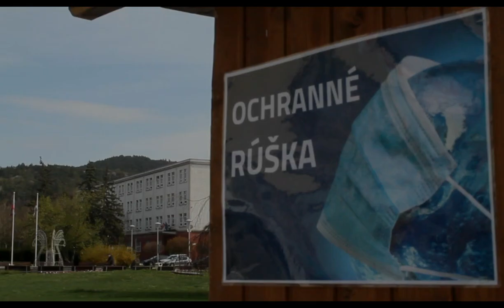" UNUECO EN DIVERCESO" - 2a PREMIO - Etfilm-Konkurso-Svislando, 2020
La Svisa Esperanto-Societo lanĉis kadre de la Svisaj Esperanto-Tagoj 2020 en Zuriko Esperanto-Etfilm-Konkurson. La temo estis «Unueco en diverseco».

Pro la Korono-19-Viruso la Svisaj Esperanto-Tagoj 2020 estis ŝovitaj al aŭtuno. La nova dato por la Svisaj Esperanto-Tagoj estas la 16a ĝis la 18a de oktobro.

La duan premion gajnis la filmo "UNUECO EN DIVERCESO" de Daria Slonova, el Slovakio.
Ni gratulas ŝin!

La filmoj estos  en aŭtuno, Sabate 17ª de oktobro 2020  prezentotaj en la centro Karl der Grosse, Zuriko.
La publikpremio ankaŭ estos aljuĝita en tiu tago.

Ĉu vi ŝatus partopreni por la publikpremio kun filmo?
Do, plenigu la formularon kaj skribu en la kampo Ĉu vi havas demandojn? "Publikpremio".